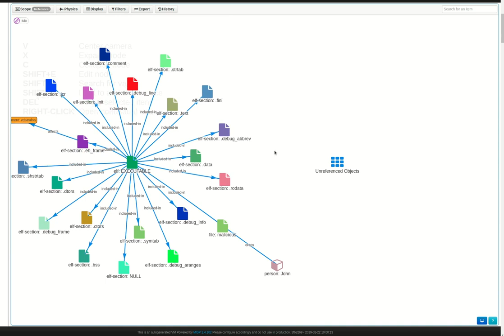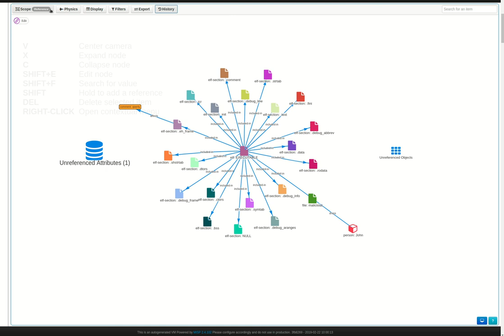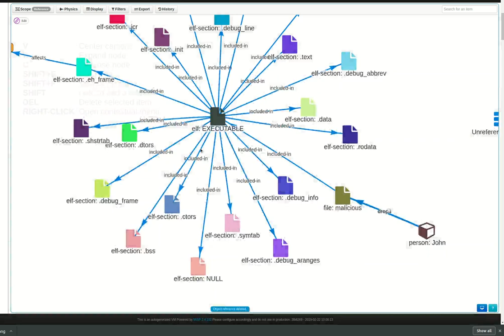MISP Event graph demo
Showing the new event graph features of the MISP Open Source Threat Intelligence platform.